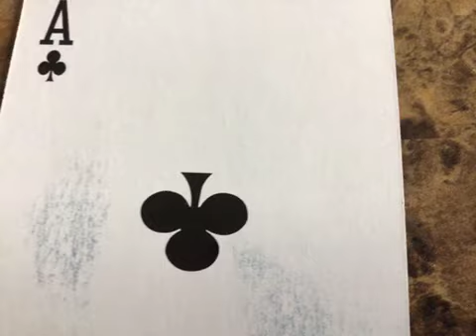What this channel is about.